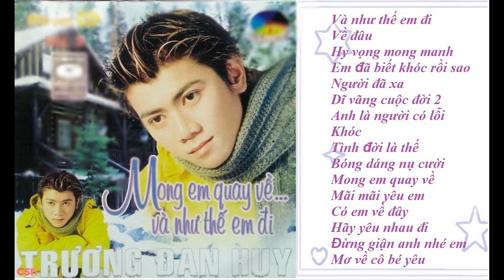Top hit thời 7x, 8x của Trương Đan Huy - |Nhạc Trương Đan Huy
- Top hit thời 7x, 8x, 9x của Trương Đan Huy - |Nhạc Trương Đan Huy|